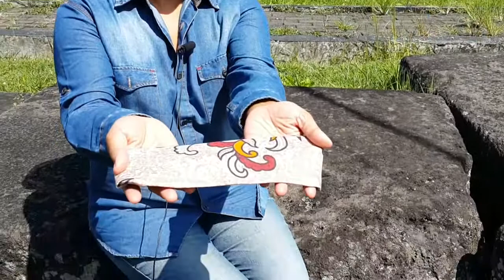CARA MEMBUAT BANDO SIMPLE - KREASI BANDO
Tutorial kali ini akan menampilkan cara membuat bando simple - kreasi bando. cara membuat bando ini sangat sederhana dan semoga bermanfaat bagi  teman semua.